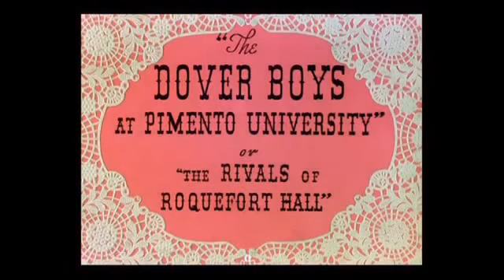Merrie Melodies Cartoons Compilation 1942 1943